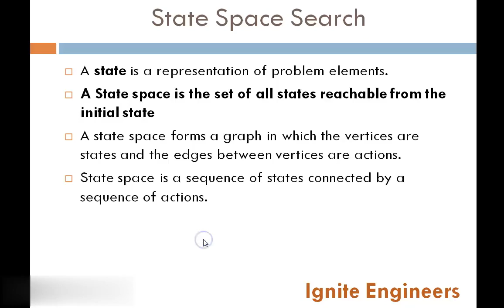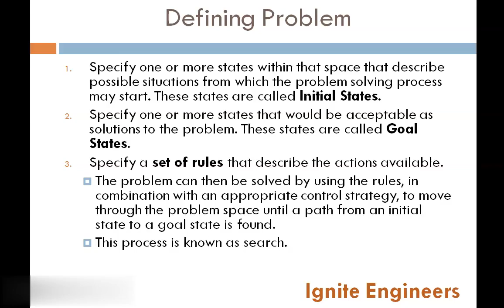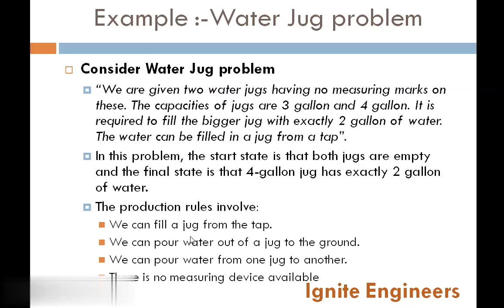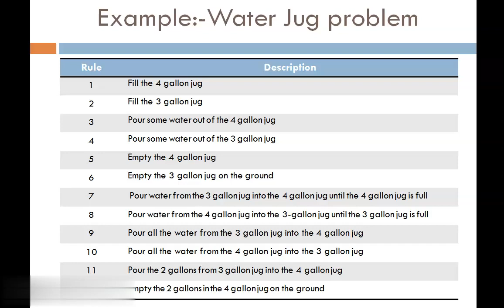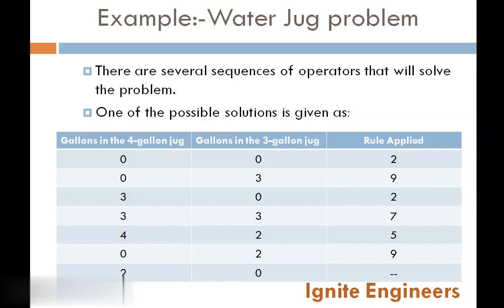What is State Space Search in AI | Water Jug Problem in AI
We will upload the PPT as soon as possible